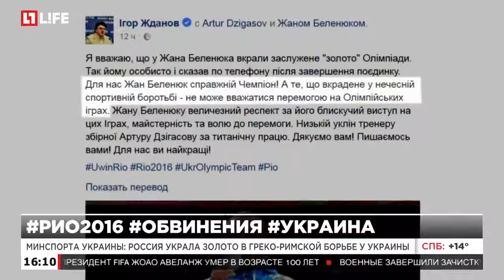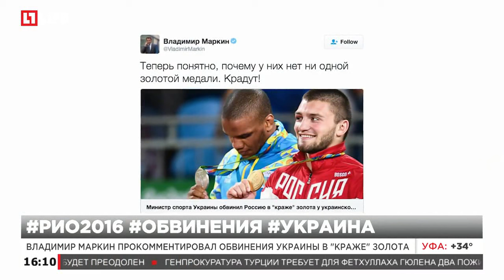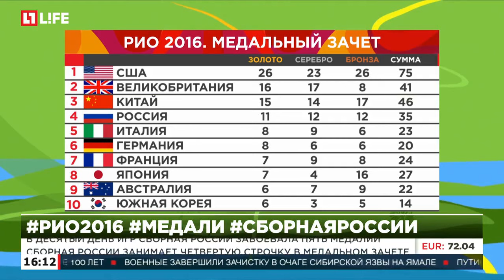Минспорта Украины: Россия украла золото в греко римской борьбе у Украины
У проигравшего украинца нет претензий к российскому борцу